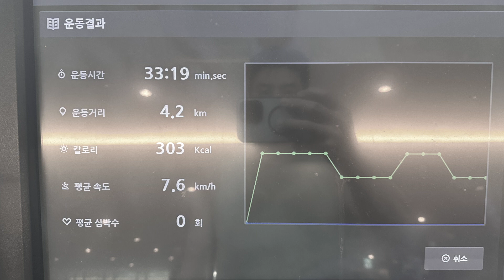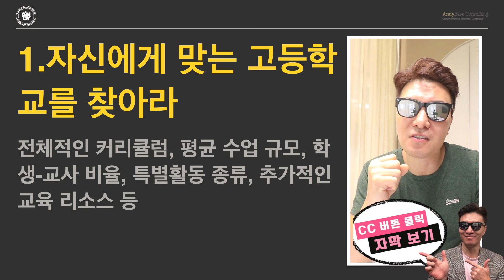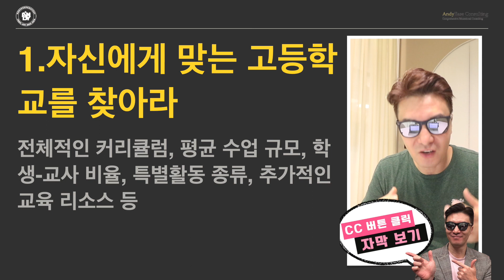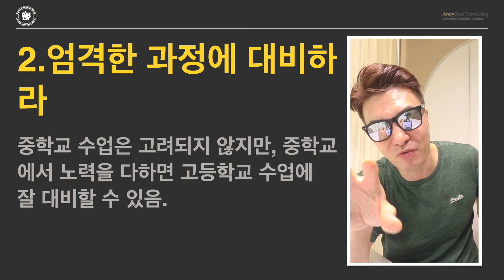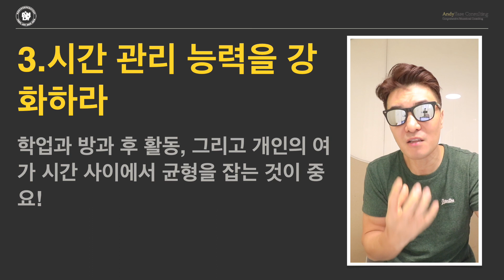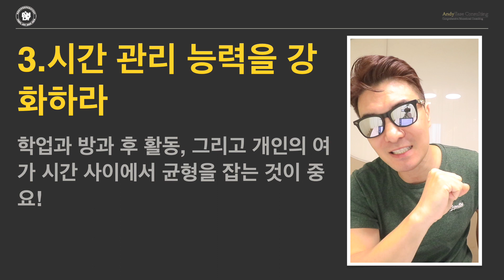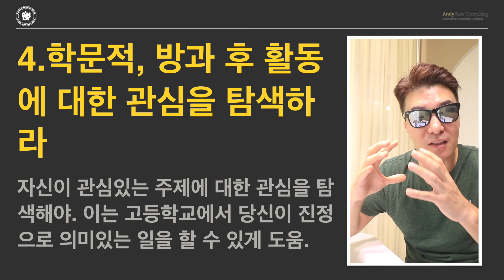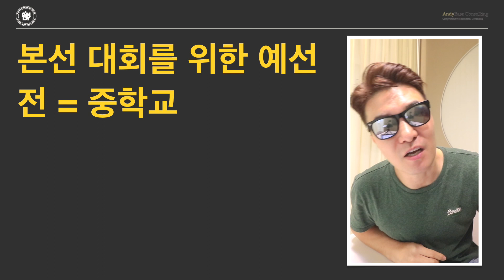중학생의 미국 유학, 국제학교 입학 준비 | 미국입시에 앞서 본격적으로 준비하기 첫단계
[앤디쌤] 미국입시의 관심과 준비들이 많아지면서 9학년 전인 중학생 학부모님들의 관심이 많아지셔서 유튜브나 상담실로도 많은 질문을 주시는데요 그래서 9학년 전 학생들을 위해 영상을 한번 만들어봤습니다. 예비 9학년 학생들은 어떻게 준비하면 좋을지 생각들 같이 공유해보죠

[앤디프랩] 드디어 9학년이 아닌 더 어린학년들을 위한 내용이 나왔습니다~! 사실 미국입시준비를 본격적으로 하는 9학년이 본선이라면 그전까지는 예선이라고 볼 수 있는데요 예선전을 어떻게 치루냐에 따라서 본선에서 아이가 제대로 할 수 있겠죠 ? 그렇다면 본격적인 9학년부터의 입시준비를 위해 그전에 할 수 있는 것들은 뭐가 있을지 앤디쌤이랑 한번 얘기해봐요 ~